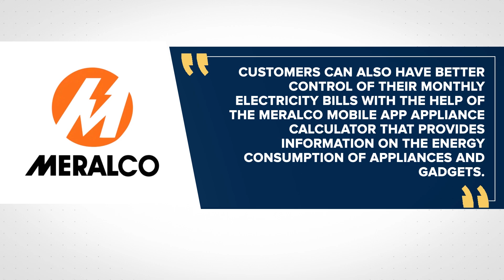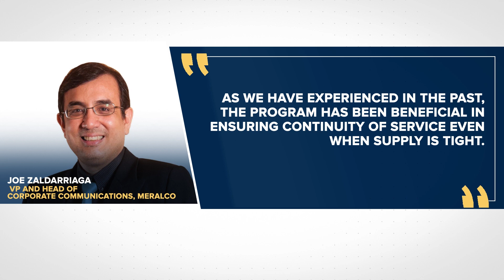Singil sa kuryente ng Meralco, tataas ngayong Pebrero